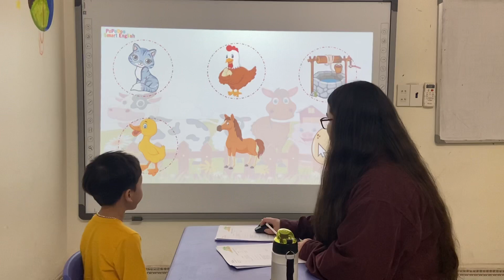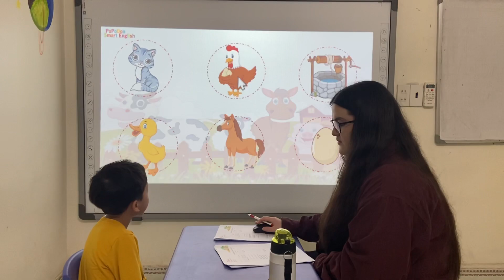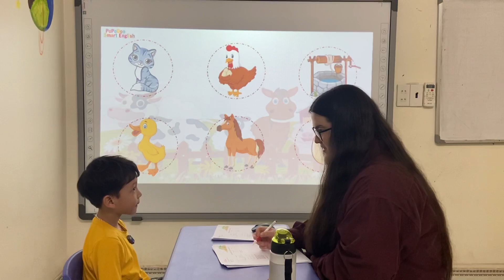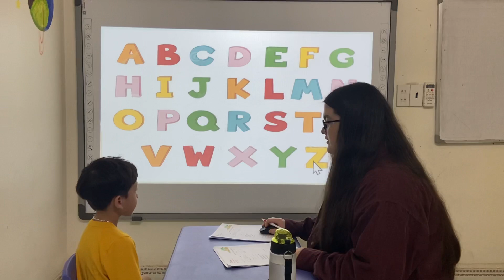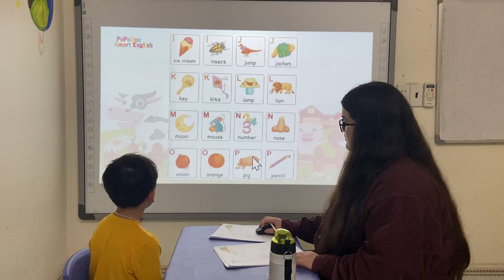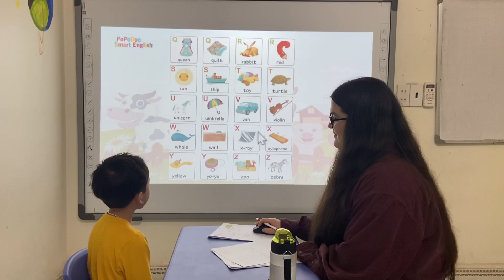PSE A5_Henry 3_Bedo 13